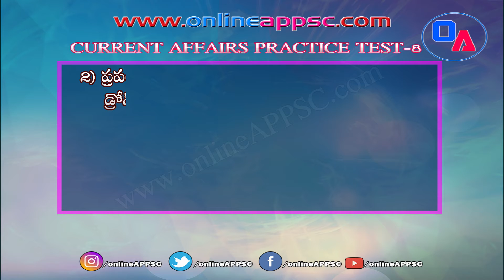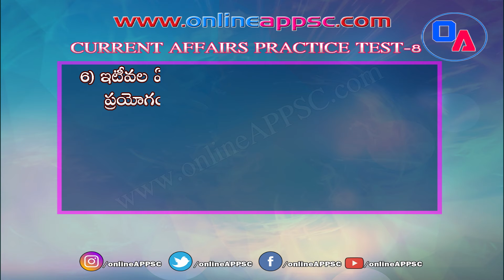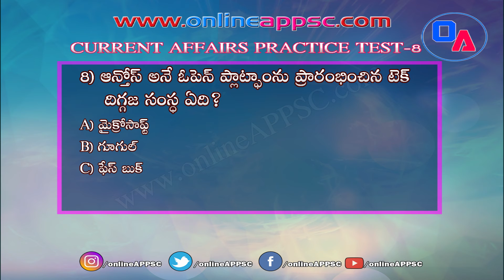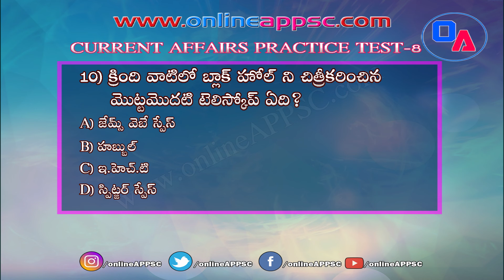Current Affairs Practice Test 8 Telugu !! Online APPSC !! Online Classes For APPSC Exams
Current Affairs Practice Test 8Telugu !! Online APPSC !! Online Classes For APPSC Exams

Current Affairs Practice Bits